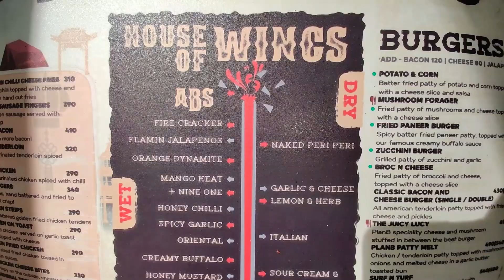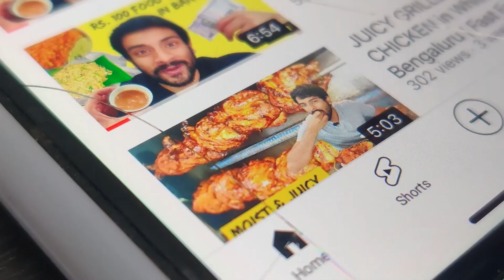EXTREMELY SPICY Food Challenge In India | Bangalore Ep.16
A bunch of YouTube Spicy Food Challenge videos later, I found myself at Plan B in Indira Nagar, Bangalore.

They serve the hottest Chicken Wings ever, it’s called the Ass Burn Sauce Wings. It's so spicy it can burn everything on the inside for a few days.

I was met by Raj the manager and Sous Chef Zakir was sweet enough to allow me into his kitchen and did the entire challenge with me. I had to finish 12 wings in 4 mins which are impossible considering all the extra hot sauce that was added to my wings (Excuses :p)

I managed to finish 6 of them after which my body threw all of it out. It took my 2 milkshakes and almost an hour to recompose myself. I did lose, obviously :p

Will I take up a spice challenge any time soon? Highly doubt it. But now I know the trust behind one and I am not recommending it to anyone -_-

PLAN B, House Of Wings
📑 ADDRESS:  1134, 100 Feet Rd, HAL 2nd Stage, Indiranagar, Bengaluru, Karnataka 560008
📦 Order online from Swiggy or Zomato

🧋 ASS BURN SAUCE CHICKEN WINGS (ABS)
💸 PRICE: ₹590++
📈 DCT EATS RATING: 1 -_-
About DCT EATS

Hi, I’m DCT! I have been eating since 1993 and am currently on a food drive with a camera to record myself (that was quite clear when I wrote camera), anyway. I’ve been a Sapatu Raman (also read as FOODGASMER ;) hehe) all my life and will continue to be the same. Also, happy to chat on Instagram @DCT_EATS

Please correct me if I’m wrong about stuff I say using the comment section (be nice okay?) and these are my opinions and views, I do not mean to offend anyone or their culture or their pets.

DCT

PS- Huge shoutout to Sonny from the Best Ever Food Review Show, Mark Wiens, Irfan from Irfan’s View, Trevor James from The Food Ranger & Kripal Amanna from The Food Lovers TV for all the inspiration - You guys are the best!
🎞️ CREDITS
HOST -- DCT
PRODUCER PERSON -- DCT
CAMERA GUY -- DCT
EDITOR GUY -- DCT
SELF-OBSESSED GUY -- DCT
MUSIC